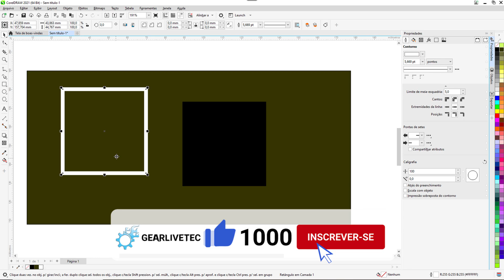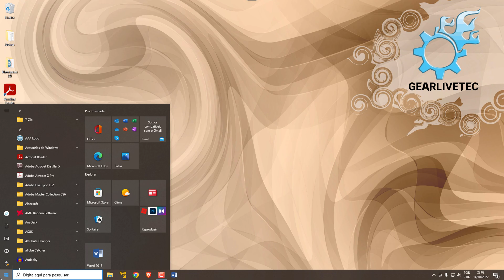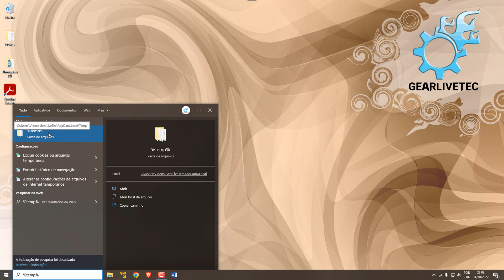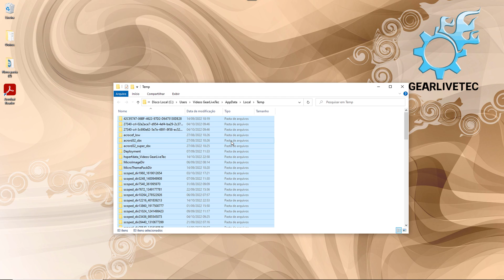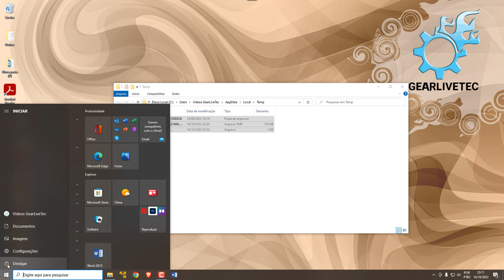Corel Draw Não consigo arrastar objetos. Não consigo mover objetos com o mouse no Corel.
Há 2 soluções que vou ensinar para os problemas aqui, onde caso você esteja tentando selecionar os objetos pelo centro deles e não consegue, ou mesmo está conseguindo selecionar mas ao tentar arrastar o objeto com o mouse e ele não move.

📝Descrição adicional:

Você seleciona o objeto normalmente, porém quando tenta arrastar com o mouse ele não sai do lugar sendo que o objeto não ta bloqueado. Já com o teclado dá para mover os objetos, mas com o mouse não dá.